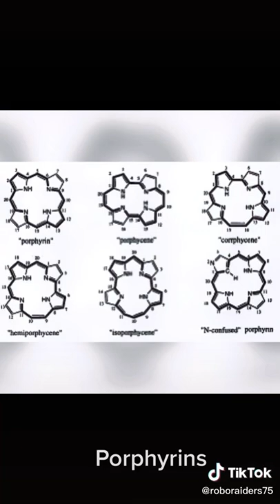Learn about one of the greatest chemists, Martin Gouterman! Credits: Maharshi. V, Sai. S